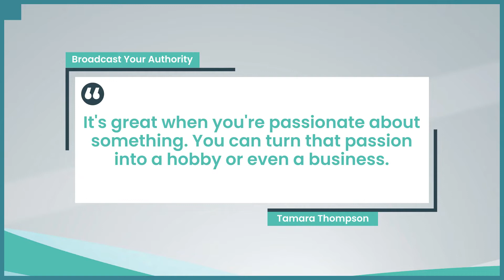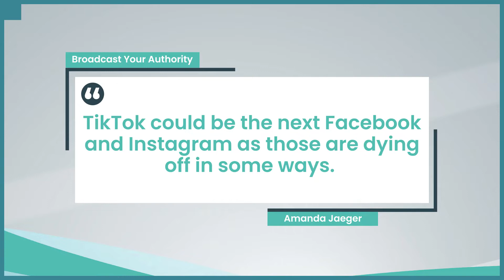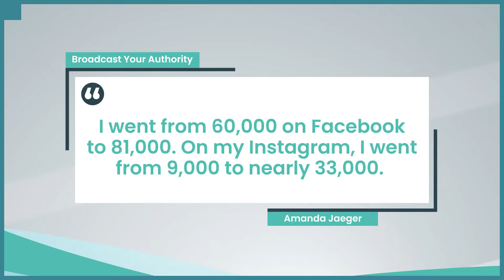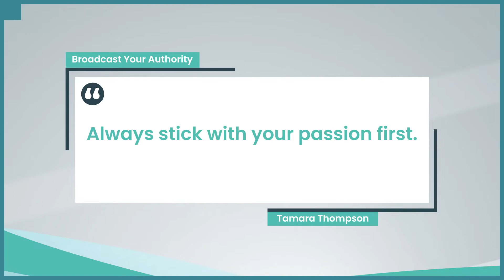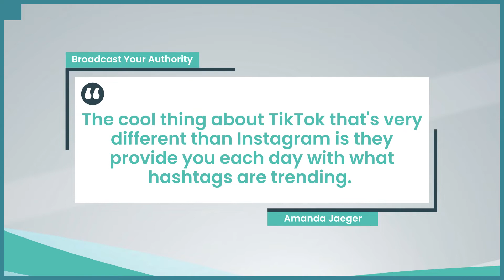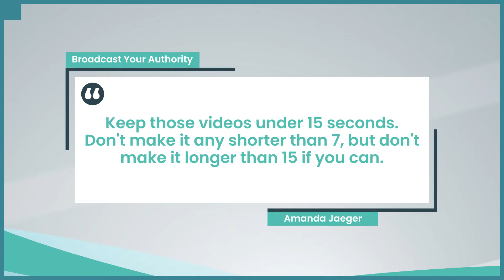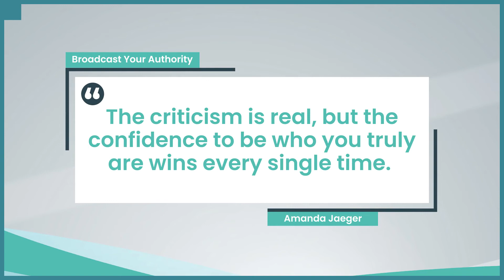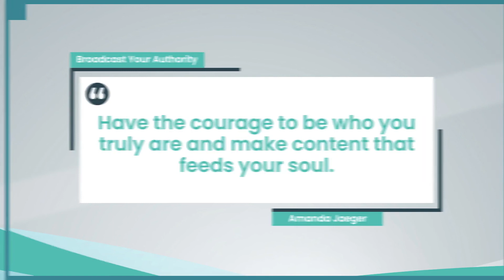How to Grow on TikTok with Amanda Jaeger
In this week's episode, we are joined by Amanda Jaeger, a full-time journalist who’s gone viral on TikTok.

Here's the truth about growing your online followers: Things are changing, and people don't want to watch robotic people on television anymore. They want somebody that they're going to go to Instagram, TikTok, or Facebook and see what they're doing in real-life as human beings.

The criticism is real, but the confidence to be who you truly are wins every single time. This world will try to make you be somebody that you may not be, especially with social media, with all the trends, with what you're seeing other influencers doing. Have the courage to be yourself and make content that feeds your soul! Ready to get inspired by her story?

Here are the key areas we covered in this episode:

☑️ Amanda Jaeger's TikTok journey: How she went from 60,000 followers on Facebook to 81,000, then, 9,000 to nearly 33,000 followers on Instagram. Going viral, hitting million views, and multiple companies reaching out for brand deals!

☑️ Ready to take your TikTok strategy up a notch? Discover how the TikTok algorithm works based on a combination of factors.

☑️ Why picking random hashtags doesn't work. The worst thing you can do is assume that random hashtags that don't relate to your videos will be super successful, and you end up wasting space on the caption area.

☑️ Amanda Jaeger's TOP 3 secrets to growing your TikTok and why it has a totally different vibe than other social media platforms like Facebook and Instagram.

☑️ Why it's essential to interact with people that are commenting on your TikTok videos and highly recommended video length that works every time.

☑️ The power of consistency, authenticity, and passion. Be someone who truly wants to build genuine connection with your audience.

You can follow Amanda Jaeger on TikTok! @itsamandajaeger

Loved this episode? Let's have your audience binging on your content like it's Netflix on a Saturday night!